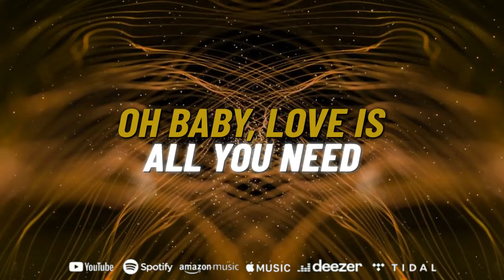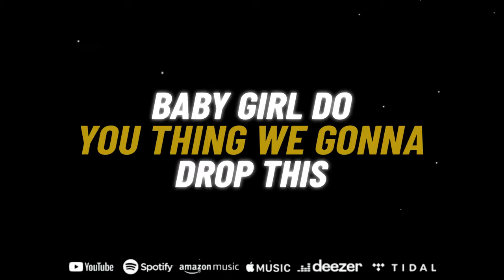Magic - JCT Ft. Nancy Diaz (Official Lyric Video)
Get ready to move and groove with this new single "Magic" by JCT featuring the sensational vocals of Nancy Diaz! This official lyric video brings the vibrant and seductive energy of the track to life, making it impossible not to dance along.

Lyrics:
JC
LUSO KING
NANCY DIAZ

Shake shake baby baby shake shake
One time two times come play
She craze she ain’t afraid
Come girl you mine baby
Worldwide she gonna play
Her magic sexy ways
G-string.. lingerie
Gone sex dat body bae
Shake shake baby baby come play

Tell em' baby girl

Hey babe, 1,2,3
Hey babe, can't you see
All i want is you and me
Do that thing you do
Beseme mi cuerpo under the moon
Oh baby, love is all you need
And you can find it all in me
Oh yeah

G-string.. lingerie

Ignore the haterz these bitches gonna talk shit
Baby girl do you thing we gonna drop this
One time two times just magic
Oh shit smash hit she classic
She wanna see she wanna be she wanna sex me
She wanna fly she wanna vibe she wanna g
She wanna wine she wanna dine she wanna see
First class worldwide she classy
Essa mulher quero dançar comigo
Anda mulher quero brincar contigo
Listen up JC just wanna say
Shake shake baby baby just milkshake
Bump and grind that ass up and down bae
You magic.. she magic

G-string.. lingerie

New Single & Video Alert!!!
MAGIC - JCT Ft. Nancy Diaz